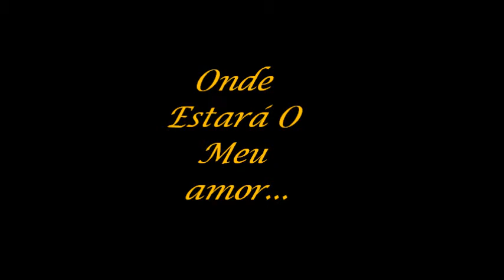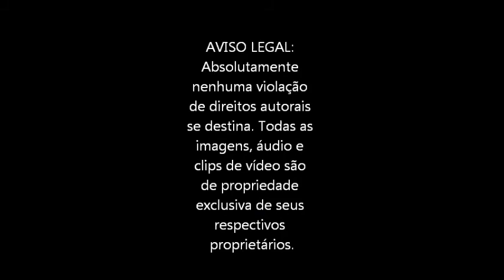Onde Estará O Meu Amor - Maria Bethânia.wmv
MPB da mais alta qualidade.